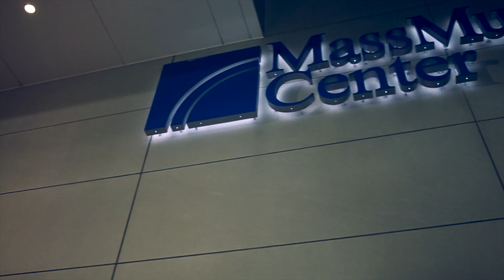Phamousz-"Signed Or Unsigned" Music Video Preview